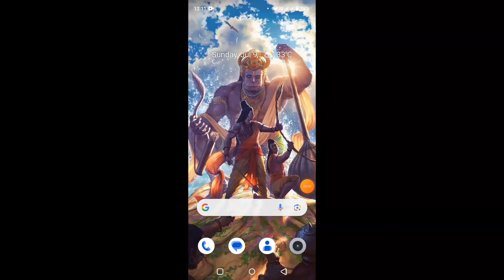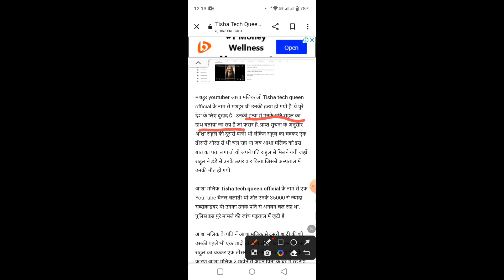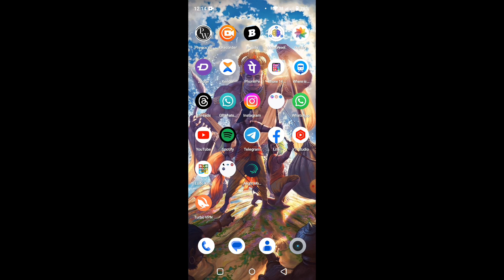Tisha tech queen youtuber death // how tish tech channel owner died ///live proof👁️🚨.